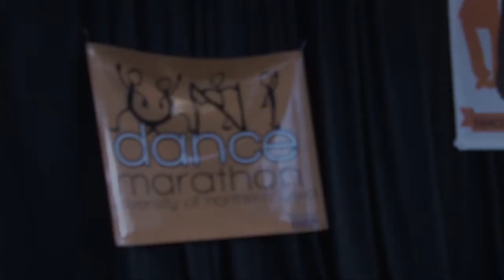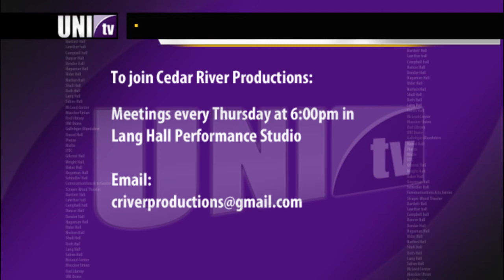Cedar River Productions